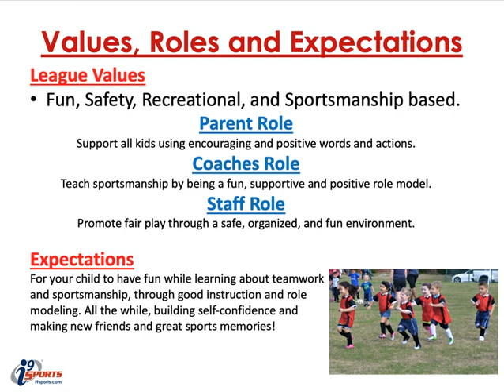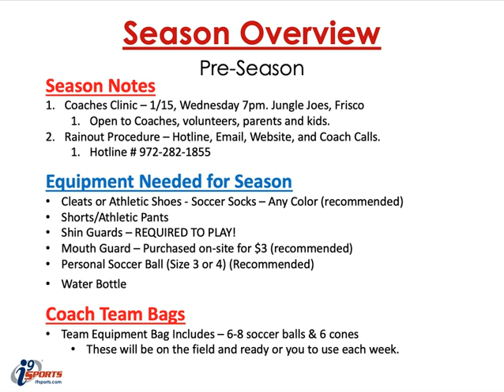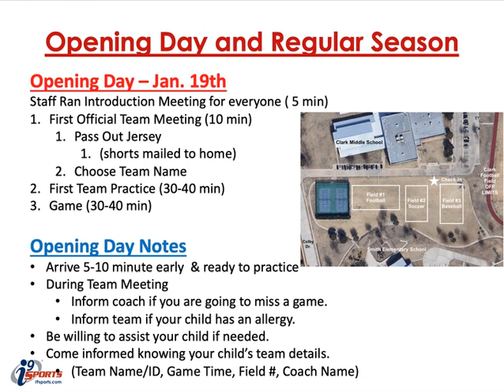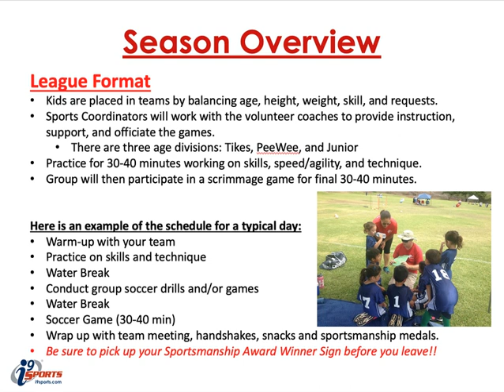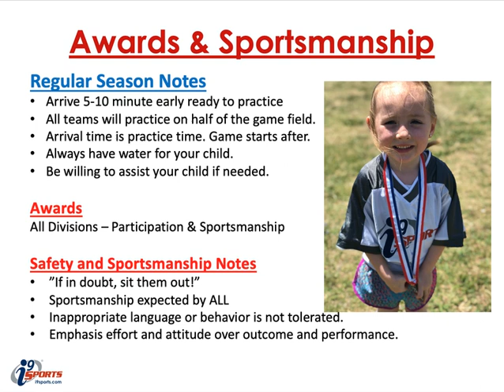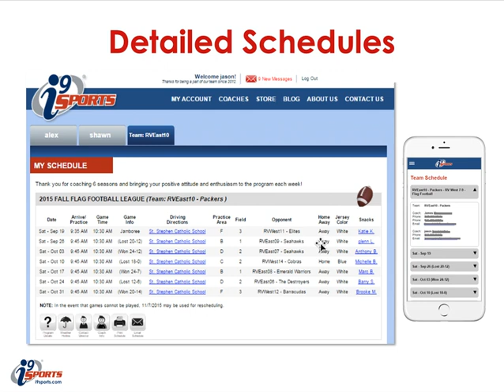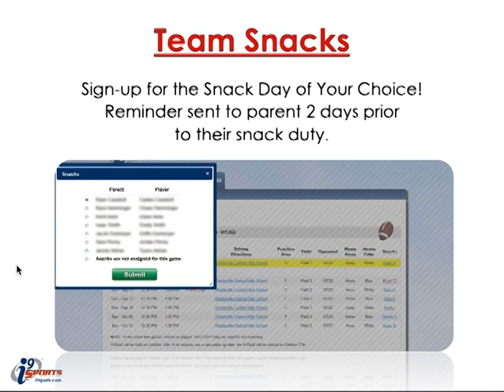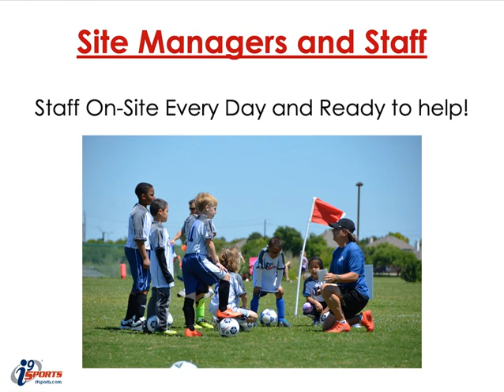2020 Winter Soccer Parent Presentation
Everything you need to know for the 2020 Winter Soccer Season in Frisco.